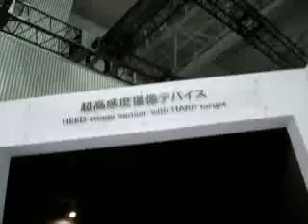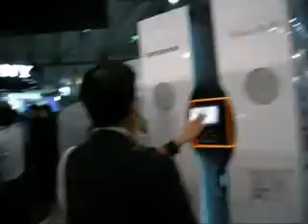0VB 071002 CEATEC7 Pioneer booth